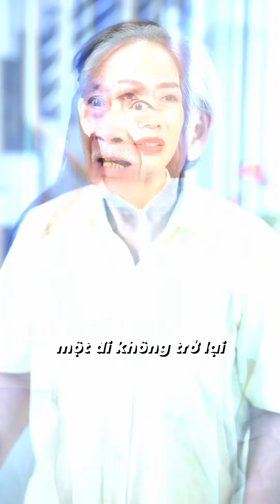Series phim ngắn : Biết ơn những chiến sỹ áo trắng ( bản full )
Kênh chia sẻ những vấn đề trong cuộc sống, phụ nữ, gia đình và con cái
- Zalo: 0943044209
Hãy cùng Lan Anh lan toả những thông điệp ý nghĩa của cuộc sống này. Lan Anh mong muốn xây dựng một cộng đồng phụ nữ độc lập, tự chủ, sống đẹp, gia đình hạnh phúc, để cùng phát triển và trở nên thịnh vượng và hạnh phúc.

Đồng hành cùng Lan Anh nhé!